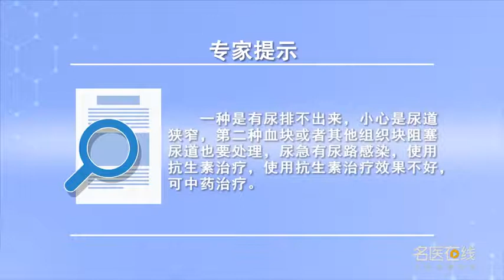前列腺增生微创手术后排尿困难如何解决 曾文彤 成都中医药大学附属医院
第一、有尿我排不出来，这种特别小心是尿道狭窄或者是其他的原因，最早期的时候因为前列腺切了以后有水肿也有可能；第二、这个由于血块或者是有其他组织块阻塞了尿道，还有一种原因就是实际上是膀胱里头没有尿，但是老想解小便，这个称之为是一种尿急的症状比较严重的尿急的症状，这个时候最要注意的就是有没有尿路感染，有时候会出现尿道局部创面和尿路感染，有时候需要鉴别的情况，有时候鉴别不清楚的时候，用抗生素指症的时候也有这种困难，那么这个时候有尿路感染使用抗生素治疗，如果是局部有创面也会出现尿路感染同样的检查结果，而且使用抗生素治疗效果不好的时候，中药治疗效果比较好。

How to solve the dysuria after minimally invasive surgery for BPH
First, I can't excrete urine, This particular caution is due to urethral stricture or other causes, In the early stage, there may be edema after prostatectomy; Second, the urethra is blocked by blood clots or other tissue blocks, Another reason is that there is no urine in the bladder, But I always want to urinate, This is called urgency of urination, The most important thing to pay attention to at this time is whether there is urinary tract infection, Sometimes there will be local wound of urethra and urinary tract infection, Sometimes it needs to be identified, Sometimes when the identification is not clear, It's also a problem with antibiotics, At this time, antibiotics are used to treat urinary tract infection, If there is local wound, urinary tract infection will also appear, And when antibiotics don't work well, The therapeutic effect of traditional Chinese medicine is better.